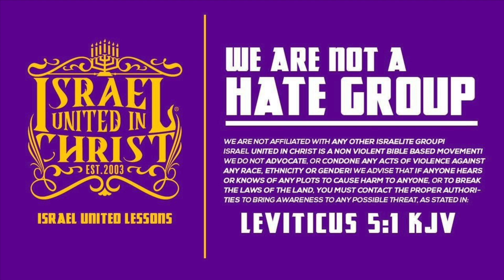The Israelites: YES THE GENTILES & WORLD IS ALL ISRAEL